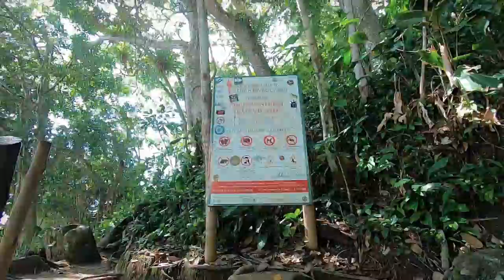TRINDADE RJ DE MOTO: PRAIA DO MEIO, CAIXA D'AÇO E PISCINAS.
Hoje começamos uma viagem de moto pelo litoral sul do Rio de Janeiro e iremos até Ubatuba em São Paulo! Nesse vídeo você vai conhecer as melhores praias da VILA DE TRINDADE, bairro do município de Paraty.
Localizada a 270Km do Rio, vamos até lá de moto, pegando a Avenida Brasil, a Rio Santos,
passando por Mangaratiba, Angra dos Reis e Paraty. TUDO ISSO SEM PEDÁGIO!
Trindade já foi habitada por índios, piratas e portugueses. Na década de 1970, virou abrigo e símbolo de hippies. Até hoje aventureiros vem de toda parte para acampar em suas praias paradisíacas.
A estrada de acesso é asfaltada e cruza uma pequena serra com subidas e descidas íngremes, suficientes para trazer ao percurso uma boa dose de aventura!
Composta pelas praias Brava, Cepilho, De Fora, Dos Ranchos e pelo nosso ponto de interesse de hoje, localizadas dentro do Parque Nacional da Serra da Bocaina as Praias do Meio, Do Caixa d'aço, e as Piscinas Naturais do Caixa d'aço!
A Vila, embora pequena está pronta para receber o turista e no estacionamento próximo ao acesso a Praia do Meio podemos contar com banheiro e ducha de agua doce!
Nosso primeiro check point é a Praia do Meio. O acesso é feito por um caminho de no máximo 5 minutos a pé. Com areias claras e aquele jeitão de LOST PARADISE a praia do Meio é considerada a praia mais desejada de Trindade.
Daqui também partem passeios de barco para diversos pontos da região.
A visão de chegada é impactante pelo contraste da natureza exuberante e das rochas com o azul do mar!
Vamos sentir toda a energia da natureza entrando na Trilha para a Praia do Caixa D'aço,
Que começa pelas pedras e depois segue por uma mata um pouco mais fechada! A trilha tem cerca de 400m e a passagem por ela não leva mais do que 20 minutos.
A trilha em aclives e declives é composta por degraus, raízes, alguma lama e umas poucas pedras! Estas juntamente com a lama são a pior parte, e daí justifica-se a presença de corrimão na trilha! Alguns pontos escorregam mesmo!
Estamos na praia de maior extensão do Parque Nacional da Serra da Bocaina e menos frequentada que a praia do Meio. Sua água é cristalina e a sua cor é deslumbrante! Em algumas épocas do ano rola um surf de qualidade por aqui!
Vale lembrar que essa é uma área de preservação ambiental da ICMBIo e deixar lixo por aqui é inconcebível!
Seguimos agora para as Piscinas Naturais do Caixa D'aço.
Estão entre os principais atrativos de toda Paraty e com certeza o maior atrativo do Parque!
Acessada por trilha em aclive e declive, muito bem sinalizada com cerca de 650 metros e não mais do que 30 minutos de caminhada.
No mesmo esquema da trilha anterior composta por pedras, degraus, raízes e lama também conta com corrimão de apoio! O lugar é sensacional e vale muito a pena!
Com vinte reais no Bolso, paguei a volta para a Praia do Meio de Barco, que levou míseros cinco minutos, mas estará gravada na minha memória para sempre! Sigo para Ubatuba. Meu próximo destino será a Praia de Itamambuca com direito atravessar o rio e "outras coisitas mais!" Segue com a gente! Já se inscreveu? Caso contrário essa é a hora!

Créditos:
Whatdafunk de Audionautix é licenciada de acordo com a licença Atribuição 4.0 da Creative Commons.